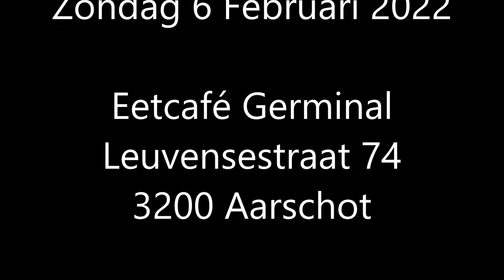Party Poppers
Sfeerbeelden van hun optreden in het eetcafé Germinal